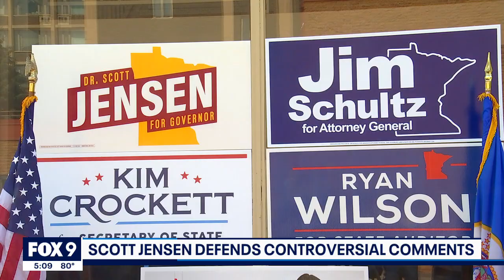Birk defends Jensen's comments comparing COVID-19 restrictions to rise of Hitler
After his running mate in the race for governor faces scrutiny over a comparison of COVID-19 policies to Nazi-era fascism, Matt Birk offered some defense of the remarks on Wednesday.